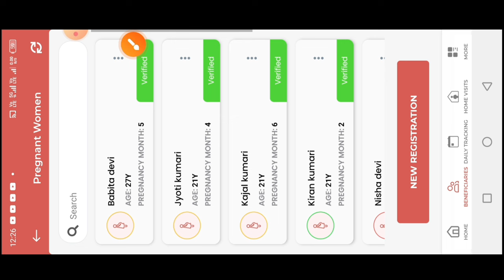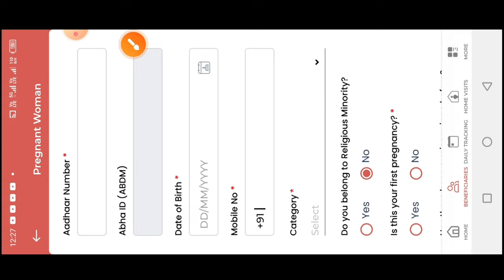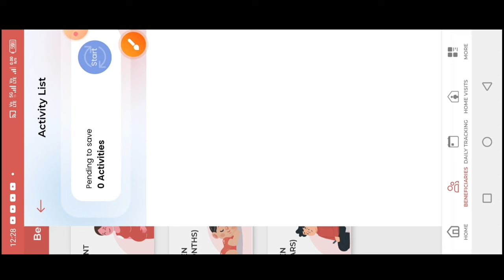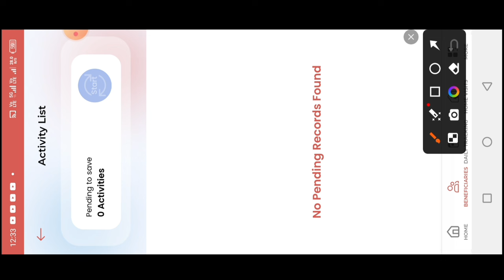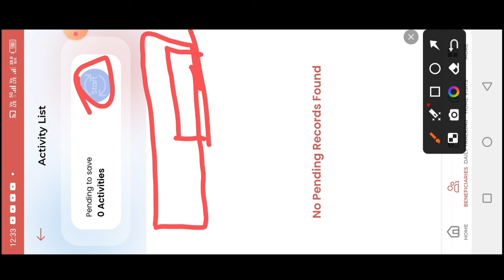poshan tracker beneficiary add problem & solution|2 मिनट में ठीक करें|poshan tracker 20.7